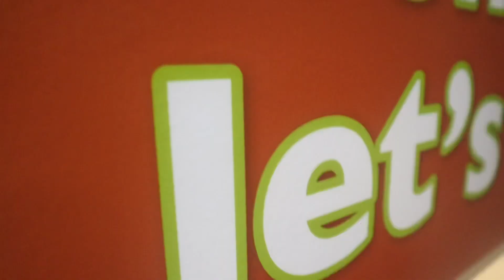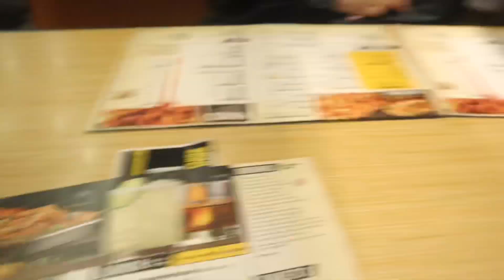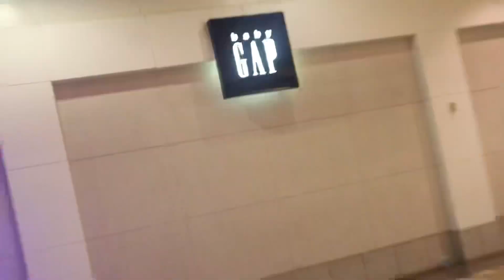MALL WITH COUSINS 🛍🛒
Hey guys!!! I am back. This video is just me and my cousins walking around.